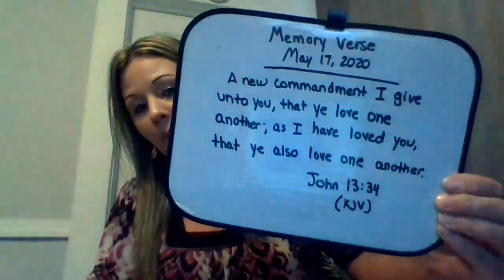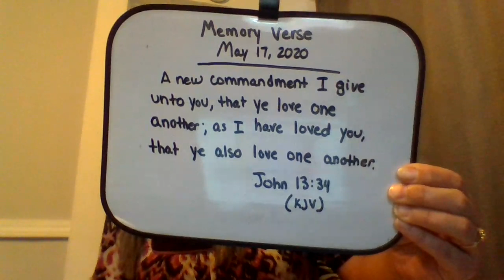Tween's Sunday School Lesson May 17, 2020